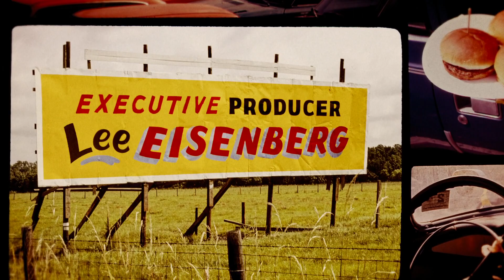Little America (S02E02 - The Bra Whisperer) | 2022 | Opening